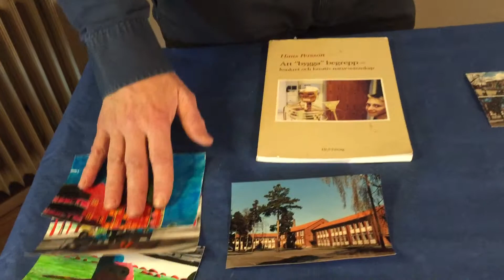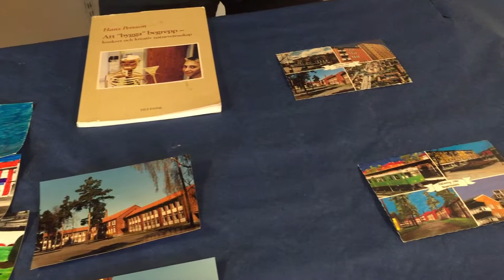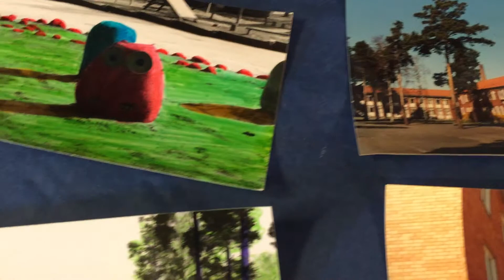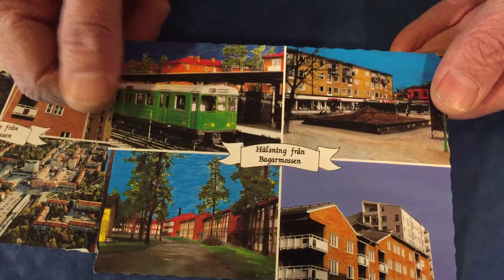Att göra sina egna vykort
Att göra sina egna vykort, ett bra exempel på entreprenörskap i Teknikundervisningen: Kreativ NO/Teknik och matte med Hans Persson. Mer tips och idéer på